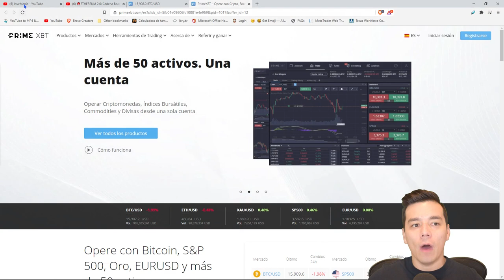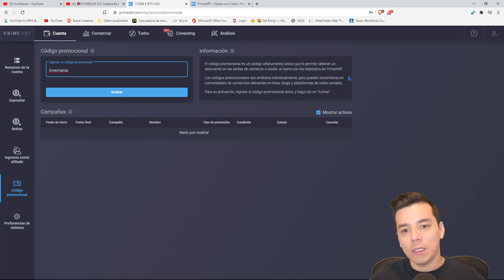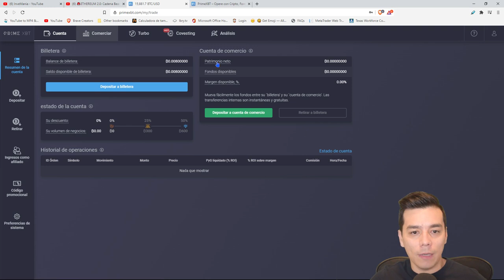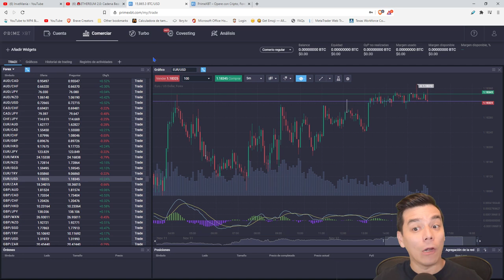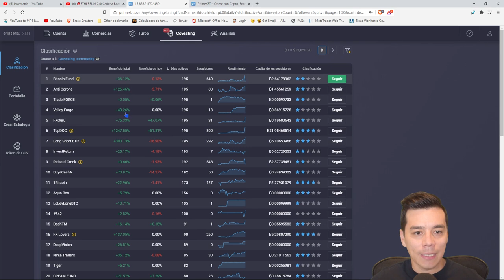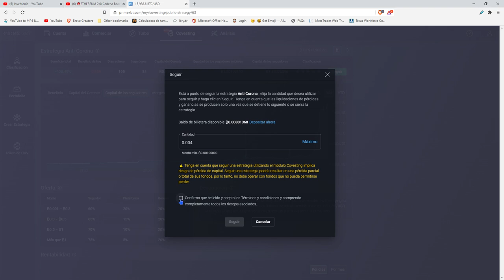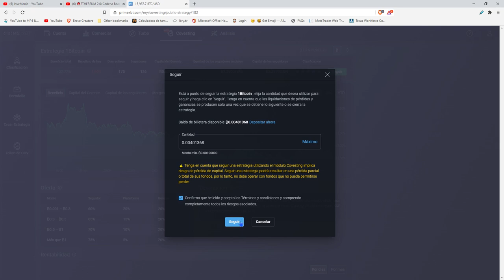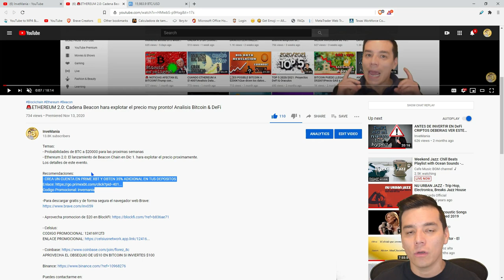TUTORIAL: COPIA LA ESTRATEGIA DE LOS MEJORES TRADERS| GANA 35% EXTRA SOBRE TUS DEPOSITOS!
Temas:
- Como crear una cuenta
- Como ganar 35% en tus depositos el primer mes
- Como copiar la estrategia de los mejors traders del mercado